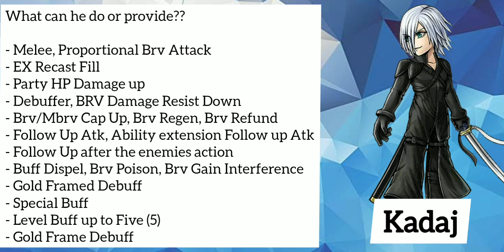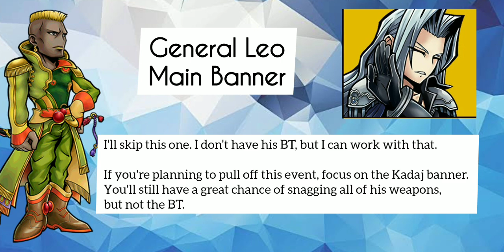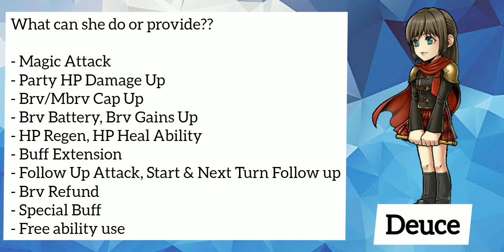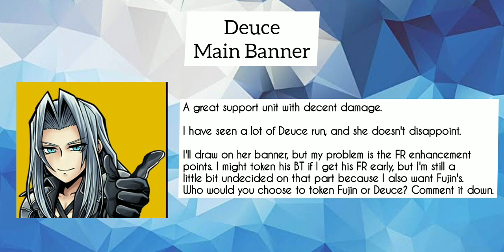My Pull Plan for Late October 2023 (Oversimplified) [DFFOO GL]